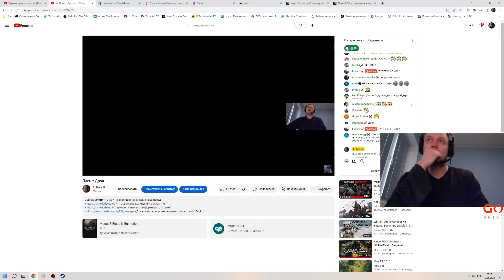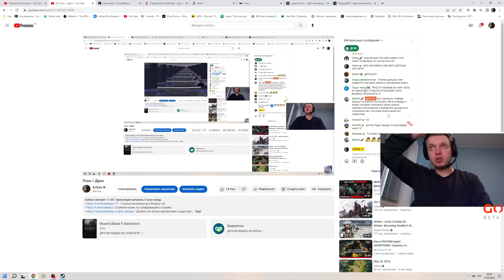«ЖДУ 3-Ю ЧАСТЬ ЭТОЙ ИГРЫ» / MOUNT BLADE 2 BANNERLORD